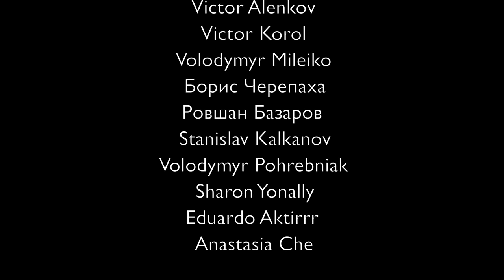B&B PROJECT - SUPER MARIO THEME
Super Mario Theme Song - Cover by B&B Project | Bandura and Button Accordion Version.

This year, the legendary game for dandy - Super Mario Bros celebrates its 35th anniversary! On this occasion, we decided to make a catchy cover of the main soundtrack of this game. On the bandura and accordion we played music and sound effects from the Super Mario. Please, write in comments your favorite game for dandy =)

It's very important for us!🙏